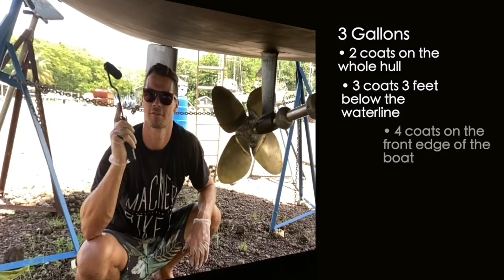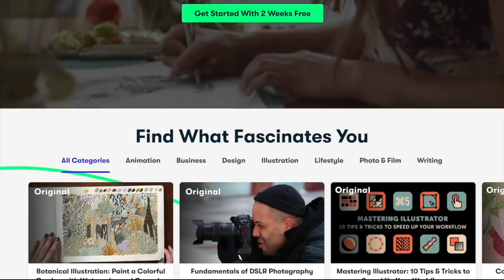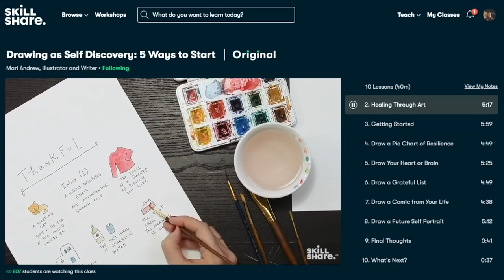We’ll Never Forget our First Time APPLYING ANTIFOULING BOTTOM PAINT on our Monohull Sailboat - Ep 53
We'll never forget the first time we painted the bottom of our boat! We paint the bottom of our fibreglass monohull boat with SeaHawk Islands 77 antifouling paint and we do it in the. dark.